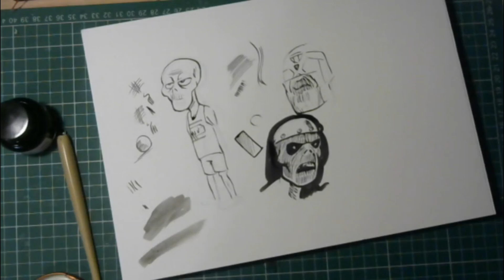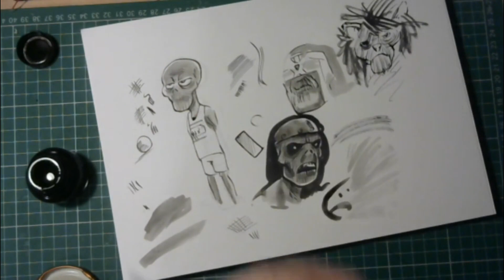Making Comics: the SUPER POWER you never realised you had!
I experiment with ink and wash while I talk about a superpower that you have
Eniekey press store

Category
Film & Animation